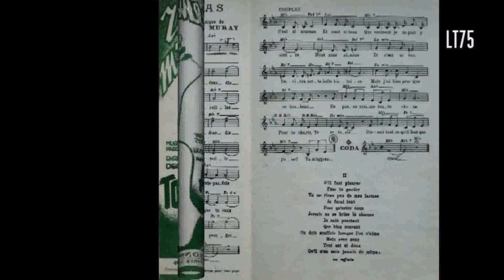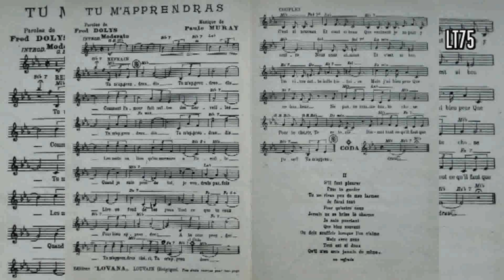Tu m'apprendras (2) ... Tohama & Phil Green & his Orchesra (1946).avi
Tohama & Phil Green & his Orchestra (1946).AVI (71.54m)